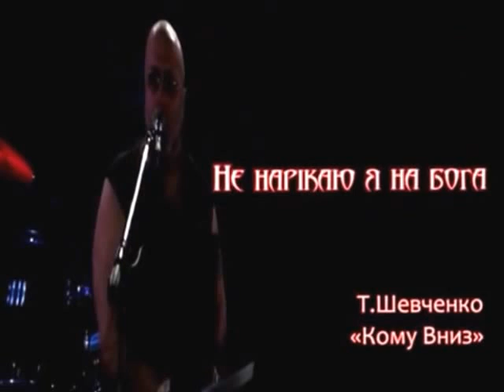Кому Вниз & Тарас Шевченко (2014)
Відео з концерту готик-рок-групи Кому Вниз до 25-річчя діяльності гурту у львівській Опері в липні 2014 р. Музика: Кому Вниз, слова - Тарас Шевченко.
Плей-лист:
1. З "Холодного Яру".
2. Не нарікаю я на бога.
3. Суботів..